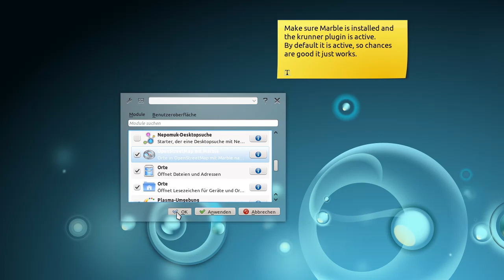Plasma KRunner integration in Marble 1.3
KRunner, the "Alt+F2" tool of Plasma, helps searching and launching files and applications. Thanks to Friedrich Kossebau it is now aware of Marble and can open its bookmarks and coordinates. So next time you stumble upon some coordinates on a website or get an invitation to a party by email, just paste the coordinates in krunner and view the place in Marble.